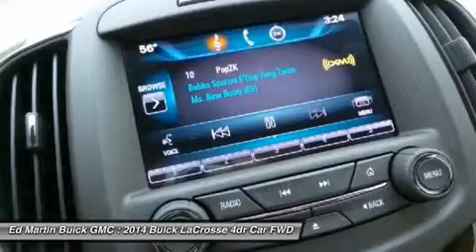2014 BUICK LACROSSE Carmel, IN 540456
2014 BUICK LACROSSE Carmel, IN
Stock# 540456

The Buick LaCrosse has been totally restyled for 2014. Exterior design tweaks alter the sedan's appearance while the interior gets improved seating and simpler, intuitive dashboard controls. Exterior styling changes are focpre-owned on the front and rear of the vehicle. The headlights and grille are bolder, and all LaCrosse models come with active grille shutters that close at high speeds to improve aerodynamics. The interior features ice-blue ambient lighting and warm wood tones to surround you in style. Like others in Buick's lineup, the 2014 LaCrosse comes with the IntelliLink infotainment system with tablet-like interface. Some high-tech safety features include Forward Collision Alert, which senses when you are getting too close to the vehicle in front of you, and Adaptive Cruise Control that automatically adjusts vehicle speed to help maintain your selected driving distance. The LaCrosse also features QuietTuning technology that blocks and absorbs outside noise for a quieter ride. Choose from the standard 2.4L engine with eAssist Technology, or the powerful 3.6L V6 engine with variable valve timing. Come see why the 2014 Buick LaCrosse is set apart with refined luxury, confident styling, and advanced performance.

DRIVER CONFIDENCE PACKAGE includes (UKC) Side Blind Zone Alert with Lane Change Alert (UFG) Rear Cross-Traffic Alert (UFL) Lane Departure Warning (UEU) Forward Collision Alert (UV6) Head-Up Display (T3U) front halogen fog lamps with and (T4F) Xenon High-intensity Discharge (HID) articulating headlamps, DRIVER CONFIDENCE PACKAGE #2 includes (KSG) adaptive cruise control (UGN) Automatic Collision Preparation and Safety Alert Seat, ENGINE 3.6L SIDI DOHC V6 VVT (304 hp [226.7 kW] @ 6800 rpm 264 lb-ft of torque [356.4 N-m] @ 5300 rpm) (STD), SUNROOF POWER OVERSIZED, TRANSMISSION 6-SPEED AUTOMATIC ELECTRONICALLY CONTROLLED WITH OVERDRIVE includes Driver Shift Control (STD), WHITE DIAMOND TRICOAT, Auto-Dimming Rearview Mirror.
Includes $1500 Buick Conquest and $500 Bonus Cash Incentives. See dealer for details.